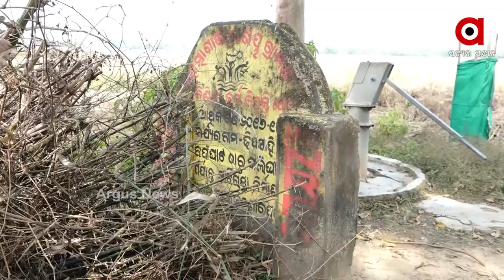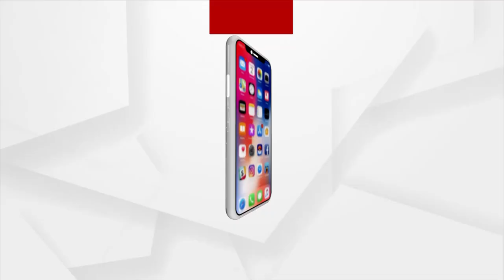ଉପାନ୍ତ ନୁହେଁ କିନ୍ତୁ ଅପହଞ୍ଚ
ଉପାନ୍ତ ନୁହେଁ କିନ୍ତୁ ଅପହଞ୍ଚ। ଦୀର୍ଘ 50 ବର୍ଷ ପରେ ବି ବିଲ ହିଡ ସାଜିଛି ନିତିଦିନିଆ ଯାତାୟତର ମାଧ୍ୟମ। ଏମିତି ନୁହଁ ଯେ ପ୍ରତିଶ୍ରୁତି ମିଳିନି। ହେଲେ ସବୁବେଳେ ଜିଲ୍ଲା ପ୍ରଶାସନର ଆଖି ଆଢୁଆଳରେ ରହିଛି ଗାଁ